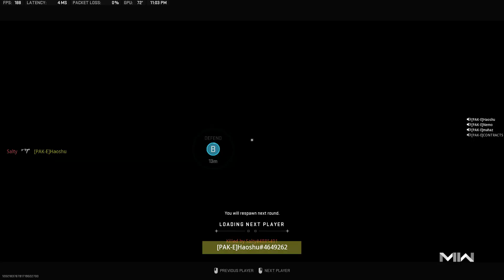Breenbergh Hotel Customs SnD (22 Kills)